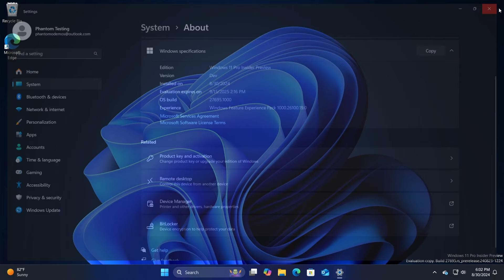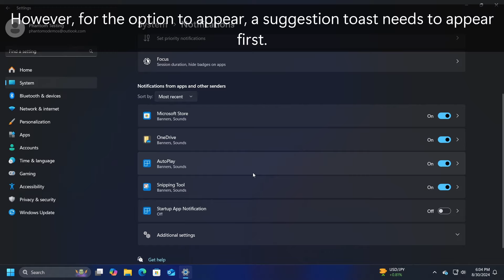Windows 11 Canary build 27695 - what's new, in 2 minutes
Windows Insider Canary got build 27695 today. This build comes with a few new features, and importantly extends the expiration date to September 15th, 2025.

When you update to this build, you may see a new downtime estimate in Windows Update settings and in the Start menu which lets you know how long the offline phase of upgrading will take. The Widgets taskbar button now has a new position for left aligned taskbars, and the Widgets board itself has a new WinUI 3 version for users in the EEA. You can now turn off notification suggestions, and the Wi-Fi password dialog has been given a new design in the slow process of modernizing Settings dialogs, which has been ongoing for at least 2 years at this point.

Download link (ISO): Coming soon

Timestamps:
0:00 Intro
0:07 Extended expiration date (timebomb) + new place to find this info
0:26 New Widgets taskbar button position
0:47 WinUI 3 Widgets board
1:05 Turn off notification suggestions in Settings
1:22 Updated Wi-Fi password dialog design
1:37 Reboot downtime estimates for build upgrades
1:43 Notes about other changes
1:48 Outro